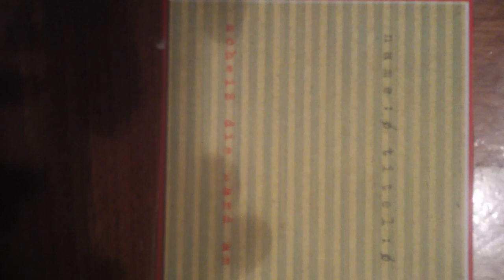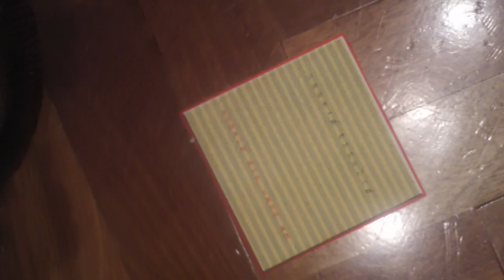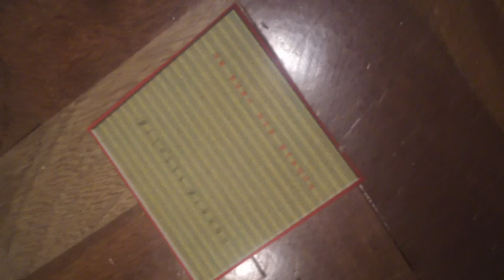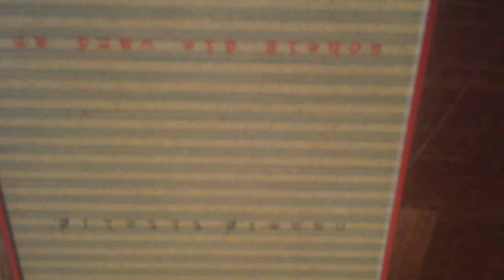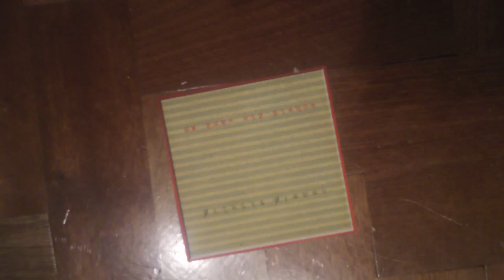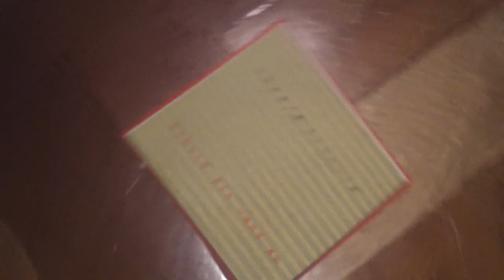Freddy Setz & Gerald Luciano "Scheiss die Wand an" 'Keine Name, Kein Titel'